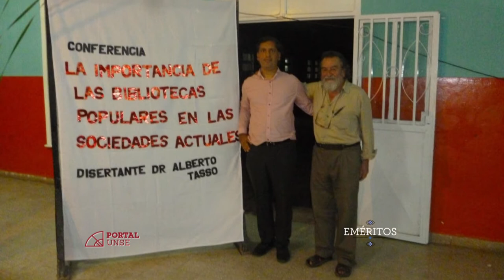Portal UNSE 3 ▶ Eméritos: Alberto Tasso